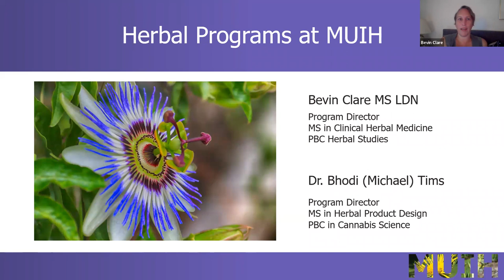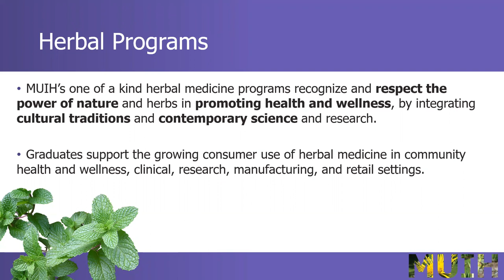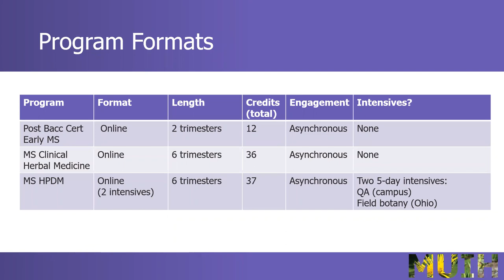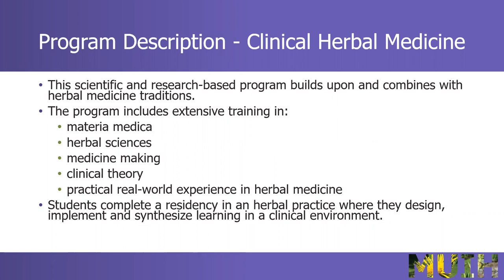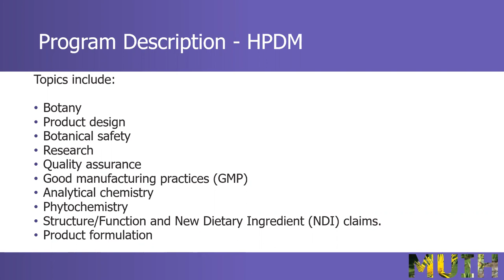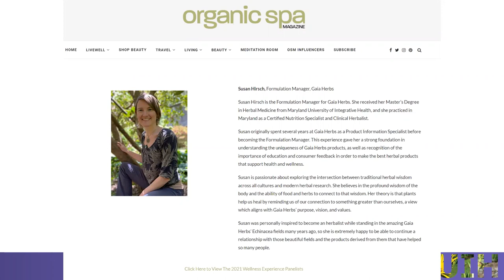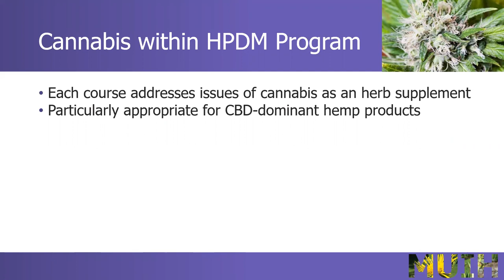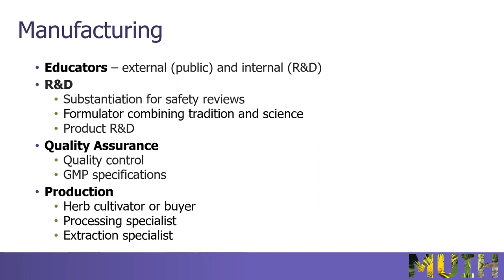Herbal Medicine Graduate Programs at Maryland University of Integrative Health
MUIH’s one-of-a-kind herbal medicine programs recognize and respect the power of nature and herbs in promoting health and wellness, by integrating traditional and indigenous herbal medicine as central to our understanding of herbalism with contemporary science and research. Graduates support the growing consumer use of herbal medicine in community health and wellness, clinical, research, manufacturing, and retail settings.

This webinar is taught by our Herbal Medicine Program Directors, Bevin Clare and Dr. Bhodi Tims.